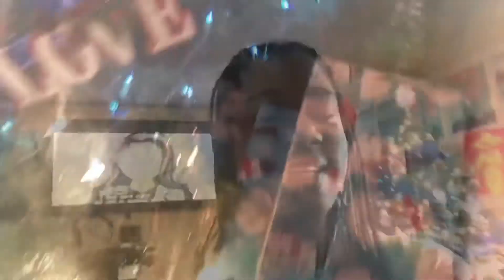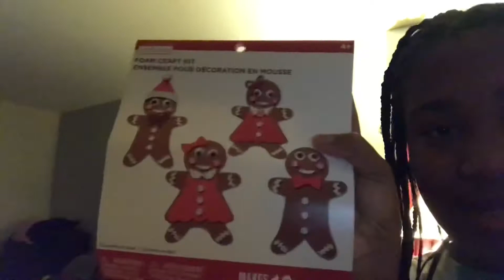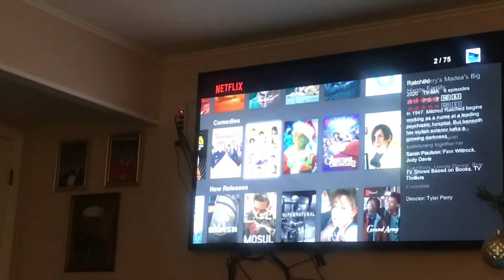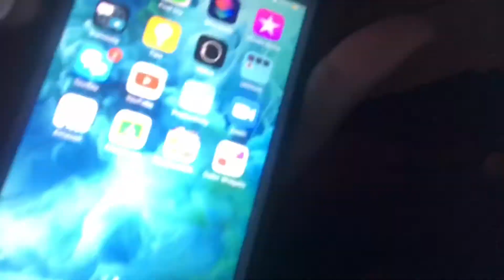🤍🎄Cozy CHRISTMAS Sleepover🎄🤍